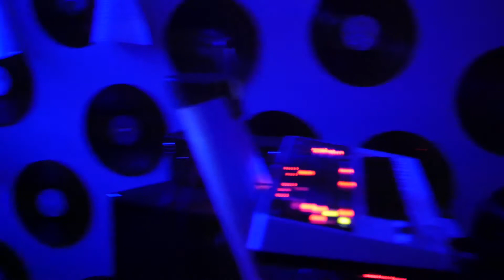VLOGMAS Day 4 of 25: Jam Session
THIS IS AND UP AND GROWING CHANNEL SO LET'S GET TO 100 LIKES!